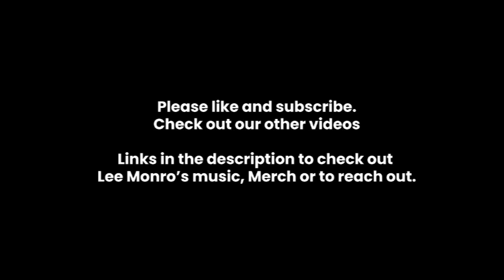Interview with Recording Artist - Lee Monro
Formerly known as 'Figgkidd', Lee Monro has worked with the likes of Tech N9ne, Red Foo, Rakaa Iriscience (Dilated Peoples), Proof, 360, Will Singe, B Wise to name a few.
The Sydney based emcee has survived the winds of reinvention and change in an industry that in itself still strives to solidify its place in the global Hip Hop community. With a career spanning close to two decades.

Lee speaks about getting into the game, His experience being signed to Sony music, Where the local scene is today and some great insight and advice for younger artists.